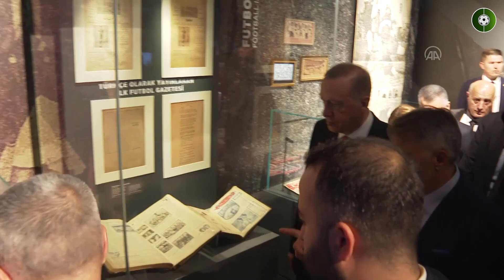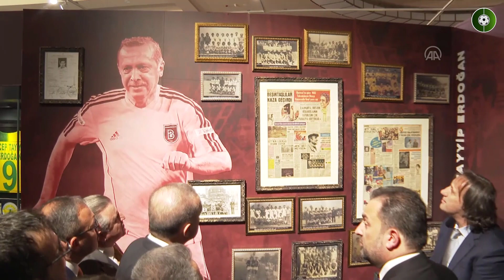Cumhurbaşkanı Erdoğan'ın katılımyıla dev futbol buluşması gerçekleşti! Espriler havada uçuştu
Cumhurbaşkanı Recep Tayyip Erdoğan, Cumhuriyet'in 100'üncü Yılı Etkinlikleri kapsamında, Cumhurbaşkanlığı Külliyesi Sergi Salonu'nda "Şut ve Gol: Türk Futbol Tarihi Sergisi’’ açılışında konuştu.

Bizi yeni kanalımızda takip edin